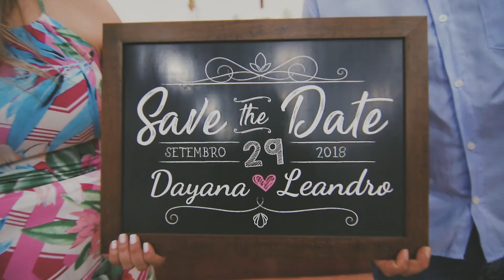Dayana e Leandro Save The Date